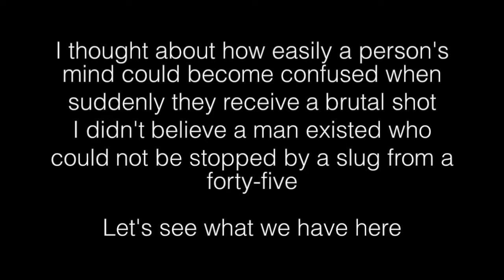Phantom- Allen Mock Lyrics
I thought about how easily a person's mind could become confused when suddenly they receive a brutal shot
I didn't believe a man existed who could not be stopped by a slug from a forty-five

Let's see what we have here